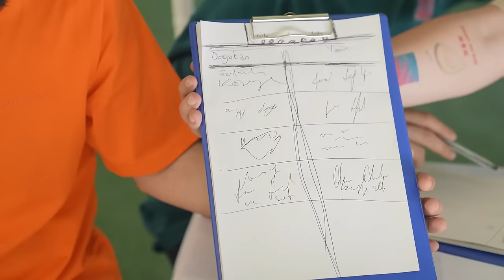HANGİSİ GERÇEK FUTBOLCU ? Baturay Anar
Ben Mert Eren, Arkadaşlarım Baturay, Seyf, Sercan ve Toşko ile karşımızdaki 5 futbolcu arasından 1 profesyonel futbolcuyu bulmaya çalışacağız. Eğlenceli ve komik bir video oldu iyi seyirler.